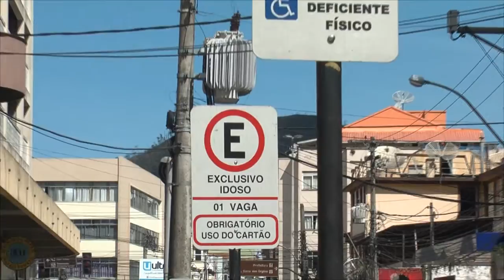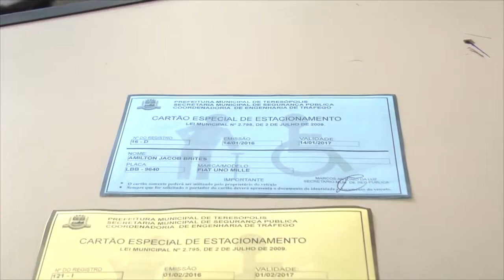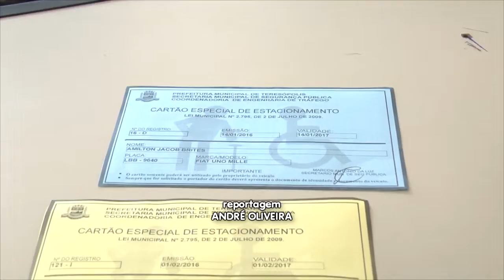Multa para veículos em vagas exclusivas aumenta em 140%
2/2/16
O desrespeito ao próximo vai doer no bolso.  Desde o início de janeiro, quem ocupa irregularmente uma vaga exclusiva para estacionamento de pessoas com deficiência, gestantes ou idosos poderá receber uma multa de R$ 127.  Além disso, perde cinco pontos na sua Carteira de Habitação. Essa infração, antes considerada leve, tornou-se greve com a Lei 13-146, do Código de Trânsito Brasileiro, responsável também pela alteração do valor da multa e da quantidade de pontos perdidos.

Reportagem: André Oliveira
Imagens: Ricardo Abreu